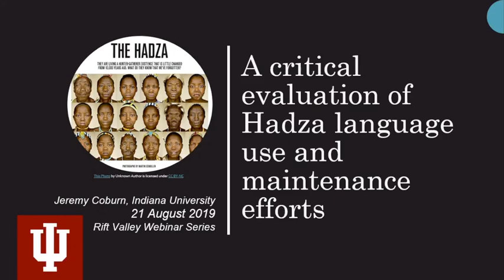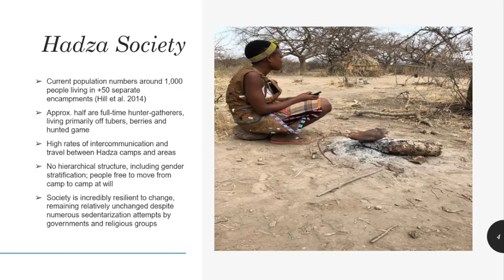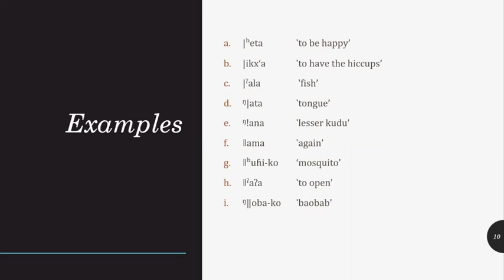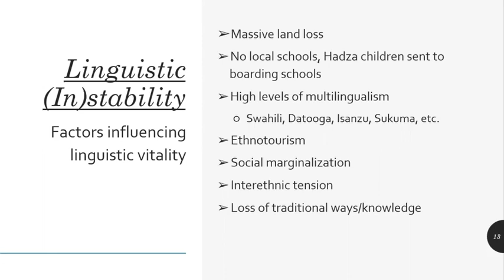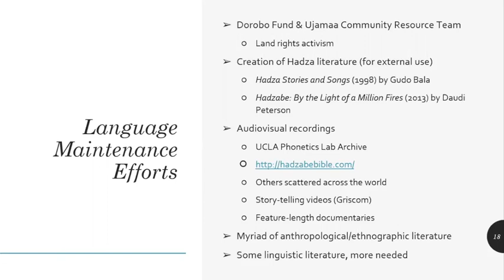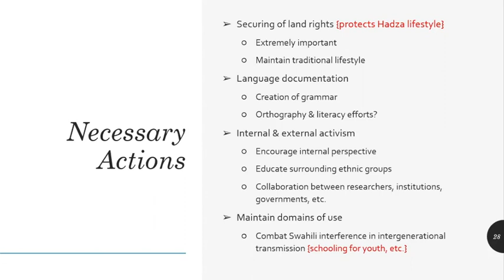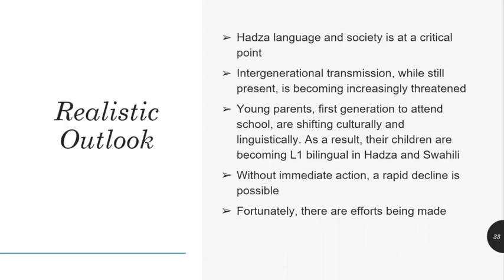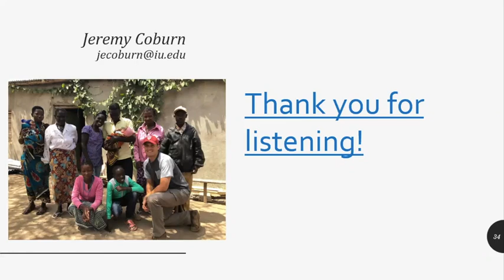RVN Webinar Series - A critical evaluation of Hadza language use and maintenance efforts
How to cite: Coburn, Jeremy. 2019. A critical evaluation of Hadza language use and maintenance efforts. Talk given at the Rift Valley Network Webinar Series. 21/08/2019.

Abstract: This presentation offers insight on the current status of Hadza language use as observed during a recent trip to the Mang’ola Ghorofani area. Increased interaction between the Hadzabe, tourists and tour guides, and increasing numbers of Hadza children being sent to boarding schools, appears to be contributing significantly to language change and language shift among the Mang’ola Hadzabe. The effects of these interactions will be presented in conjunction with a critical overview of the maintenance efforts that are being pursued during this critical period. This talk aims to consider the effects of tourism on minority languages and cultures.